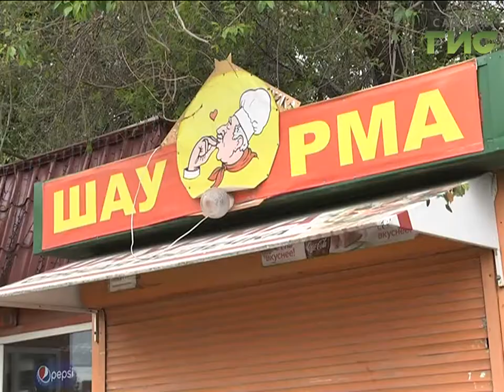На два киоска меньше. В Самаре продолжается борьба с незаконной торговлей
На два киоска меньше. В Самаре продолжается борьба с незаконной торговлей. Убрать ларьки с шаурмой на Московском шоссе владельцы должны были еще в 2015м, но продолжали  незаконно торговать.